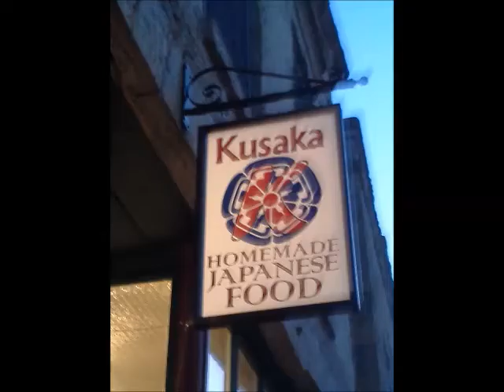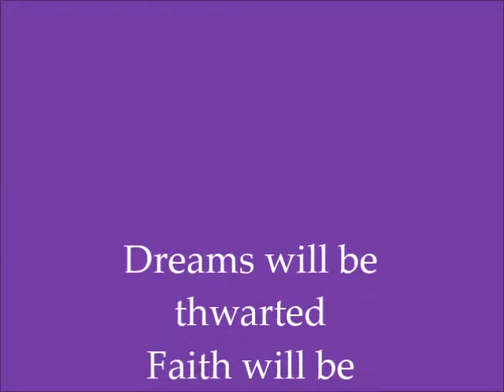30 Second Career Counselor: Career plans have a way of evolving...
The 30 Second Career Counselor found a Homestyle Japanese Restaurant in a small town of 2500, in southwestern Wisconsin and figured there had to be a good story behind it. And there is.